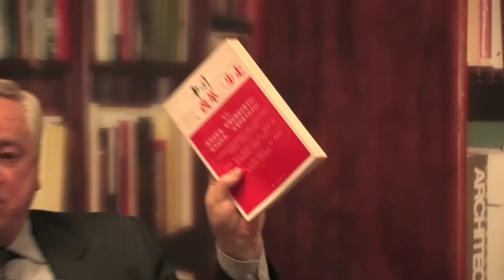Chińskie debaty o zmianach w polityce krajowej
Cykl czwartkowych debat „Chiny – nowa potęga” organizowany jest przez Bibliotekę Publiczną m.st. Warszawy - Bibliotekę Główną Województwa Mazowieckiego oraz Fundację im. Kazimierza Pułaskiego we współpracy z Centrum Badań Azji i Pacyfiku ISP PAN, Centrum Cywilizacji Azji Wschodniej SWPS, Warszawską Szkołę Reklamy oraz Towarzystwem Przyjaźni Polsko-Chińskiej.